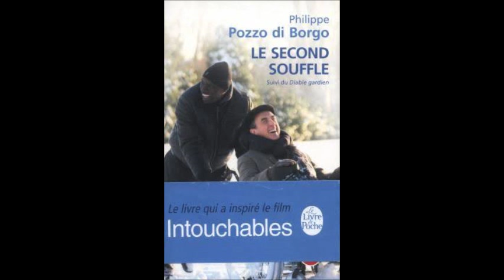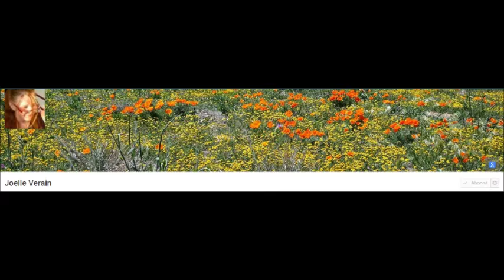"Toi et Moi, J'y crois" entretien avec Philippe Pozzo di Borgo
Entretien depuis le Maroc avec Philippe Pozzo di Borgo, ou vit désormais l'homme d'affaires tétraplégique à la suite d’un accident ayant inspiré le film " Intouchables "  inspiré de son autobiographie  "Le second souffle ".
 Dans son nouveau livre "Toi et moi, j’y crois" , il partage, avec générosité, ses expériences et prône les vertus du vivre-­ensemble.